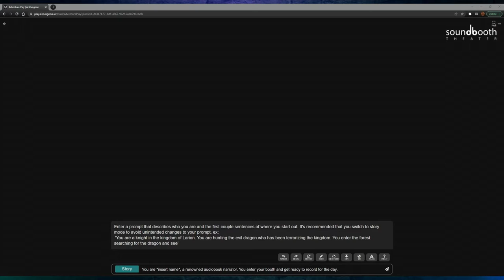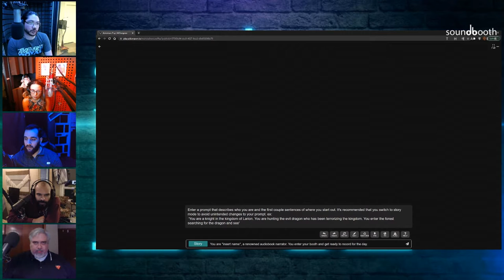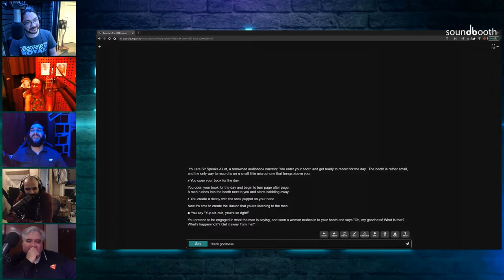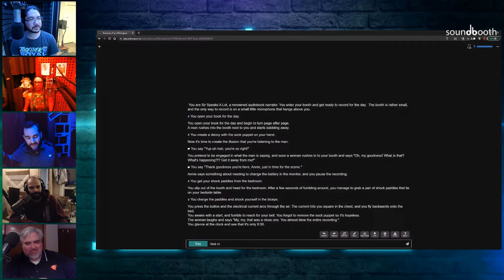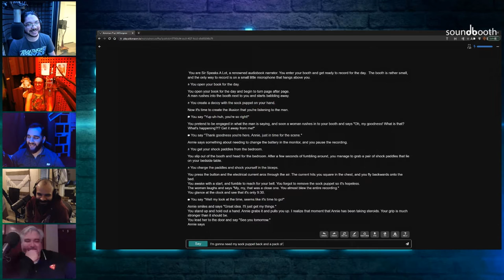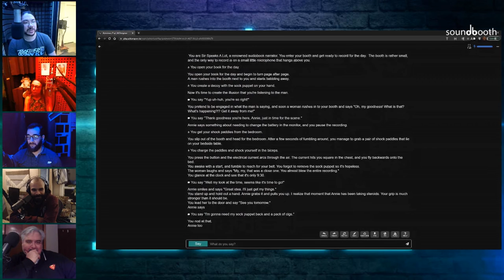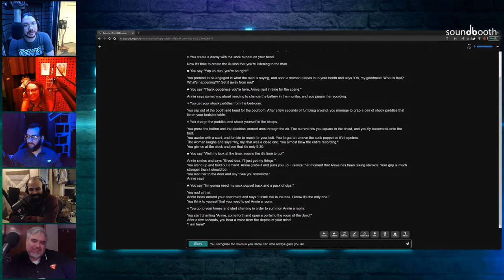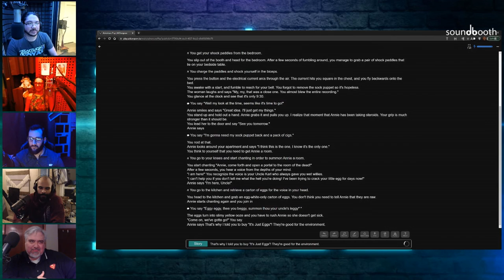The Return of AI Dungeon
Wait? Is Gary STILL in Ireland?? Oh, what’s this? He left us a note.
It says(in an Irish accent)  “I just flew in from Ireland and me wee tootsies don’t have the strength to walk one more foot, even if it’s to the internet. That said, don’t bloody well judge me, if I’d rather spend the evening with me mam.  So as not trigger any protest, I’ve included this note with a suggestion.  Why don’t you go on and play A.I. Dungeon!  And I'll prep a hot totty for me an me ma.

To discover more Gamelit and LitRPG content, visit these awesome communities dedicated to the genre: